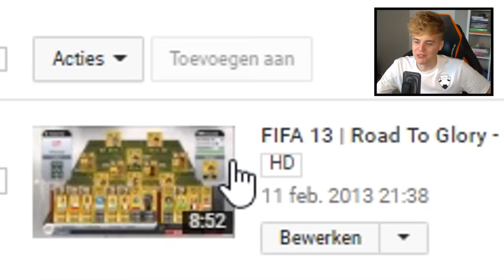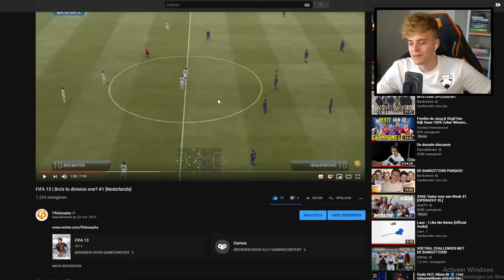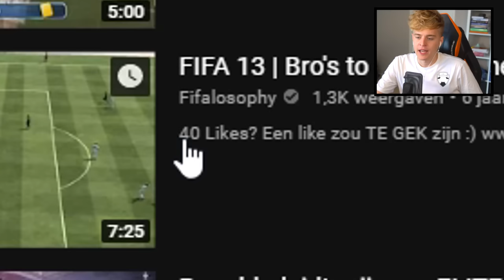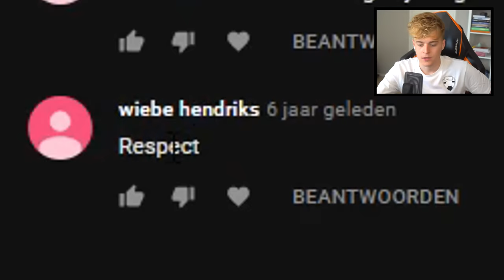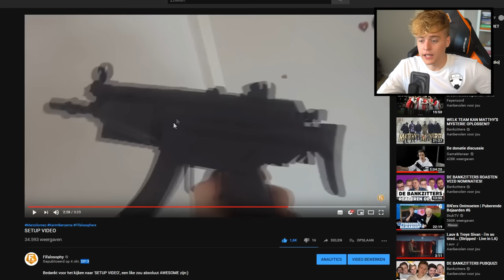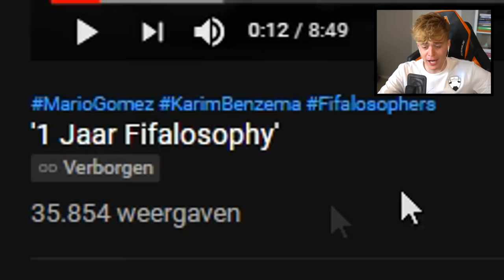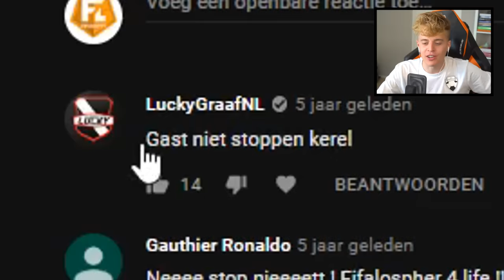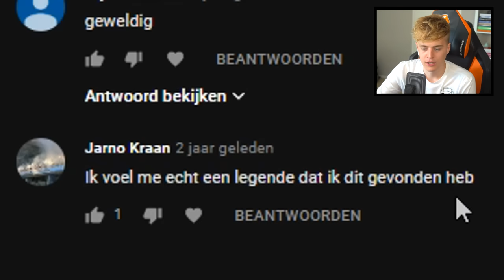REAGEREN OP OUDE FILMPJES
Bedankt voor het kijken naar "REAGEREN OP OUDE FILMPJES", een vers duimpie wordt gewaardeerd:)

Op dit kanaal, Fifalosophy, vind je wekelijks meerdere "REAGEREN OP" video's want poehee het is zomer en de huidige fifa is niet zo relevant meer.